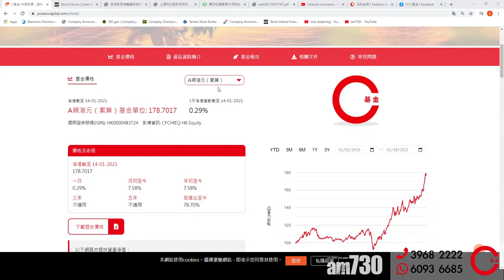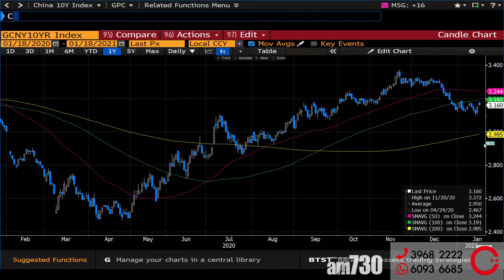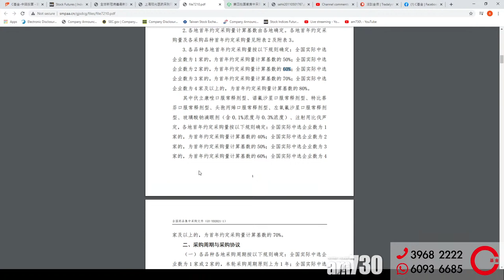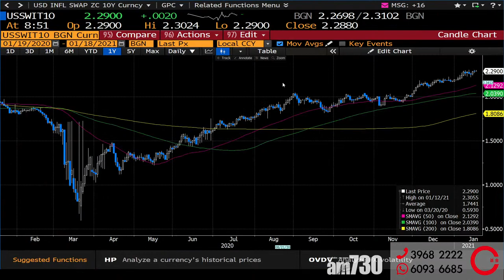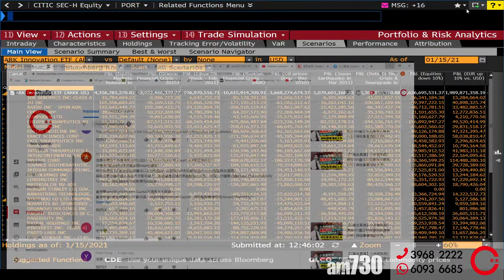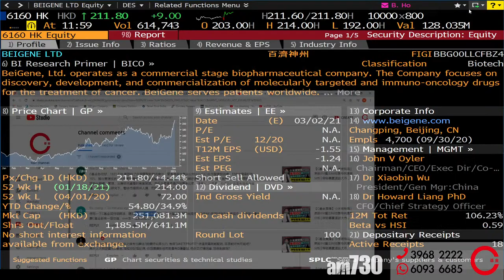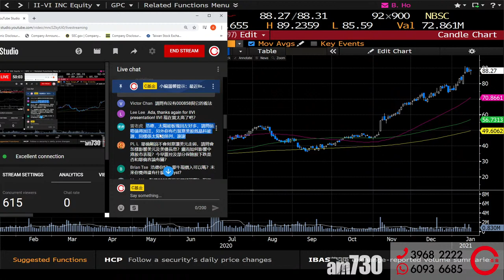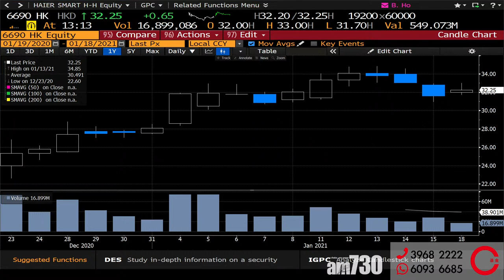【C基金直播】美市走火警│中國GDP6.5│第四輪帶量採購又到(CFundLive 20210118)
00:00 美市走火警
05:42 港股A股大市分析│中國GDP6.5
14:09 第四輪帶量採購又到
19:48 解答觀眾提問

中原證券地址：香港九龍尖沙咀廣東道17-19號海港城環球金融中心南座8樓805-806室

1. 此影音未經香港證券及期貨事務監察委員會(「證監會」)審核。
2. 本影音所提供的內容只代表受訪嘉賓的個人意見，並不構成招攬或要約，或推薦購買或出售任何投資產品。